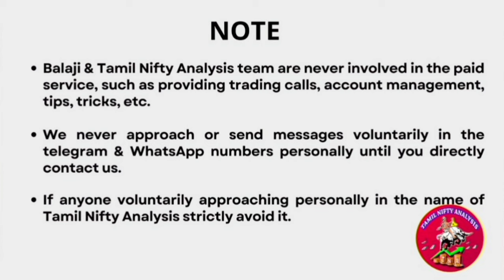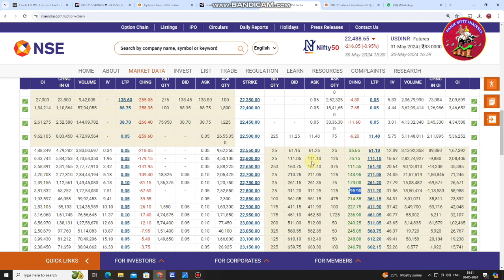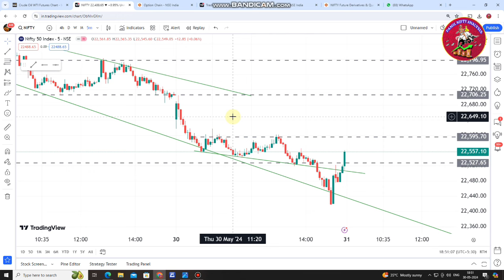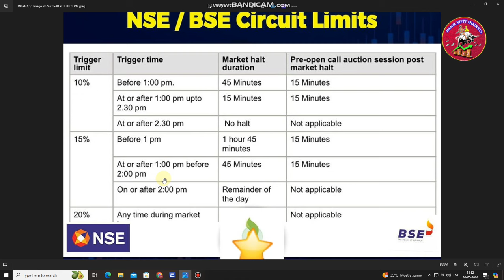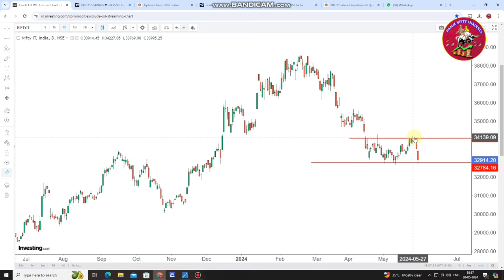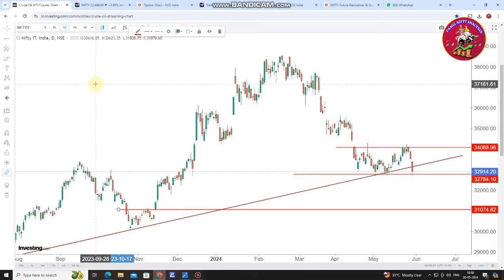Nifty தொடர் சரிவு! Monthly Expiry கூட பாக்காமல் அடிச்சு நொறுக்கிய கரடிகள்!!! - 31-May-2024